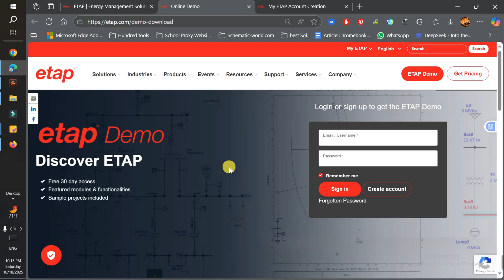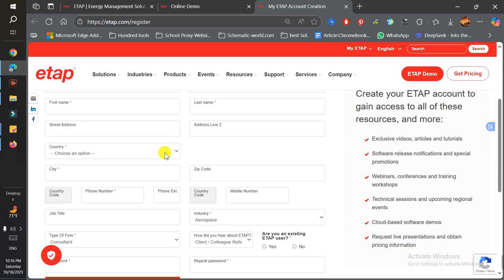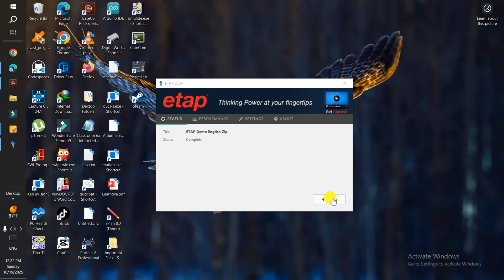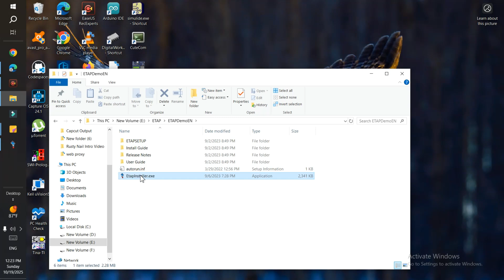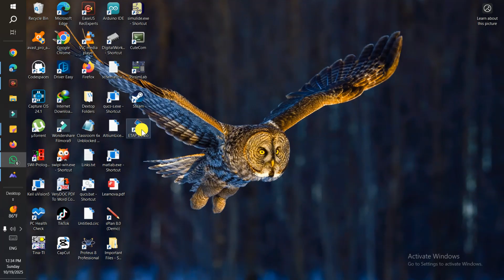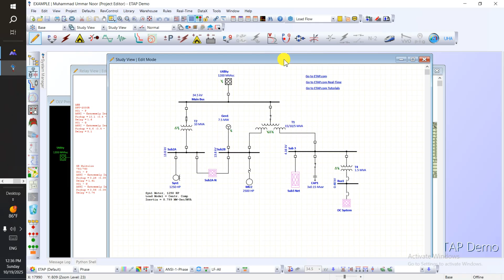How to Download & Install ETAP Software 2025 | ETAP DEMO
Welcome to our step-by-step guide on downloading ETAP software in 2025! ETAP is a powerful engineering software used for the design, simulation, operation, and automation of electrical power systems. In this video, we will show you how to get a free version of ETAP for your educational and professional needs.

In This Video, You'll Learn:
1- Download the Demo:
Visit the ETAP website to access the demo version.
Click on the “Download Demo” button.
Follow the prompts to save the installation package.
2- Installation:
Run the downloaded ETAPINSTALLER.exe file.
Choose the installation directory (usually the default location works fine).
Follow the installation wizard instructions.
3- License Setup:
During installation, select the “Demo License” option.
The demo license allows you to explore ETAP’s features for a limited time.
4-Launch ETAP:
Once installed, use the ETAP shortcut on your desktop.
The demo version will open, and you can start exploring its capabilities.
Remember that the demo version has limitations compared to the full version, but it’s a great way to get familiar with ETAP’s interface and features. Enjoy exploring!

Chapters:
0:00 - Intro
0:15 - Download ETAP software
2:50 - Installing ETAP software in Window 64 Bit System
4:36 - Run the ETAP Software latest Version 22.5
5:10 - Outro